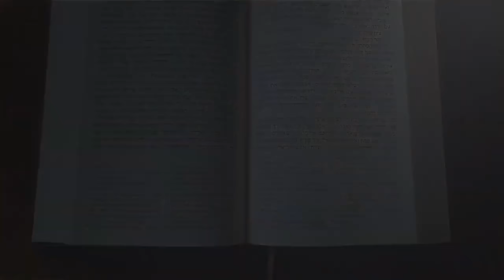MI-KA-EL ARCHISTRATEGA (2 )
Mauro Biglino, proseguendo nell'analisi della figura dell'Arcangelo Michele, legge la Bibbia e  i Testi Apocrifi e ci accompagna  con un viaggio reale in uno dei siti più importanti collocati sulla Linea di San Michele. Ne emerge un ritratto rinnovato che ci induce a porci nuovi quesiti, ad esempio: è un El ad aver scelto Abramo o é stato Abramo a scegliere il suo El?

Precedente video: "PARLIAMO DI MI-KA-EL"